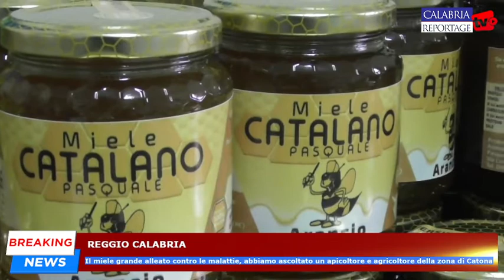Reggio Calabria: il miele grande alleato contro le malattie, sentiamo apicoltore di Catona.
Reggio Calabria: il miele grande alleato contro le malattie, abbiamo ascoltato un apicoltore e agricoltore della zona di Catona.